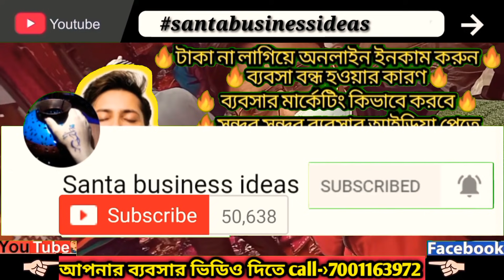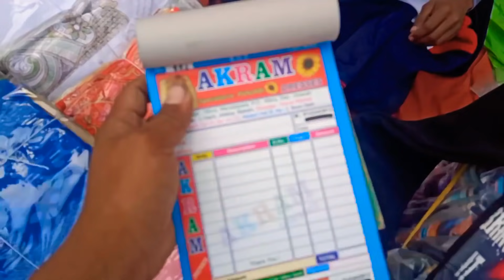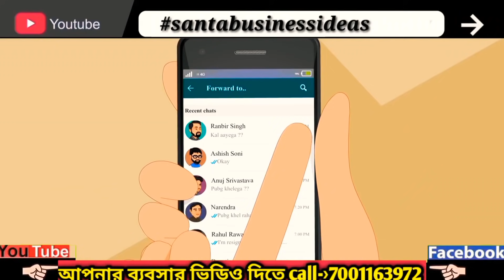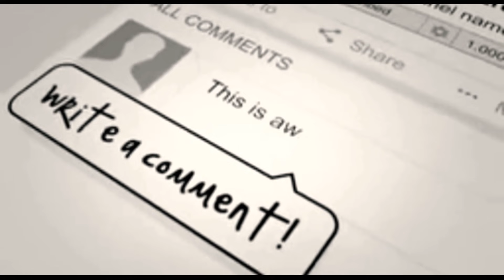😱|মঙ্গলা হাট|Garment|wholesale market|Kolkata|Howra haat|Mangla haat|wholesale market|lockdown|2020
হাওড়া পায়ে চলে কিছুটা পথ.
এখন রবিবার খোলা থাকে, ট্রেন চলাচলের পরে চেঞ্জ ও হতে পারে. কোন হোলসেলার কে কন্টাক করে তবেই ওখানে যান.

আরো মেনুফেকচার এর ভিডিও আছে, আপনারা চ্যানেলটিতে গিয়ে ভিডিওগুলি দেখুন. ⤵️

Kolkata wholesale market.west Bengal wholesale market|কলকাতা| মঙ্গলা হাট| সবথেকে কম দামে জামা কাপড় কিনুন| chip rate dresses|best high quality chip rate dresses market|garments manufacturer| Mangla haat|metiabruz garments |wholesale market|new business ideas|garments wholesale market.
❌️এটা কোন দোকান বা মেনুফ্যাকচার নাম্বার না❌️
আপনার মেনুফেকচারিং ও ব্যবসার ভিডিও দেওয়ার জন্য কল করুন, অযথা কল করিবেন না.
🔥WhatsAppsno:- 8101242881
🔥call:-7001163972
Level U
Green B
Canon SLR C
HP TS Lapi